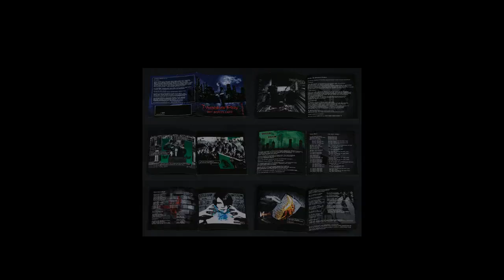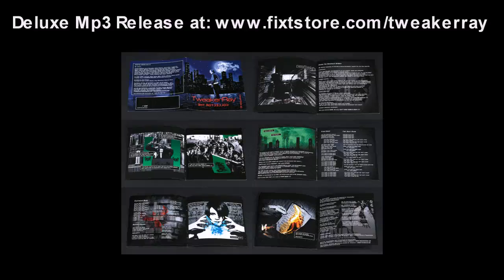TweakerRay - Fight Back (Silicon Avatar ReMix) (Bonus ReMix)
This is a Bonusremix you get when you purchased the limited edition CD

of my new album "The Collector Chapter 02".

This song was remixed by Silicon Avatar - please check them out

And check out the album !!! The Deluxeversion has over 50 minutes audiocommentary + Demoversions + Instrumentalversions. 13 New Tracks (40 Minutes of Music). The CD comes with a 12 Page printed booklet for just 12.99 $ + 5$ shipping.

Normal Version is also available at Itunes and Amazon. (Just the 13 Tracks)